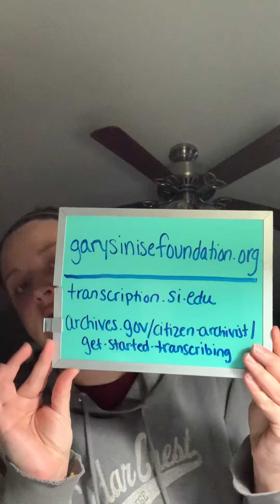Hetrick’s Morning Mug Ep. 2 (3/17/20)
Things to do on this rainy day!

Be a citizen historian and help to transcribe American history!!

Views expressed here are my own and are not necessarily representative of the Big Spring School District.